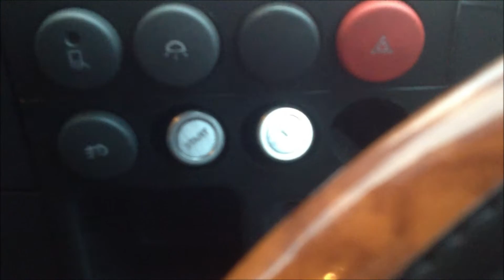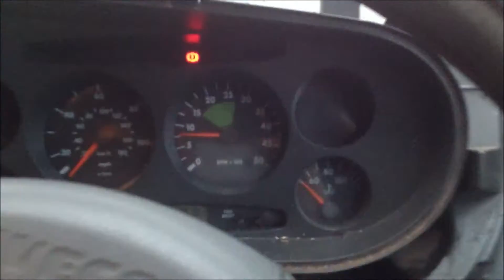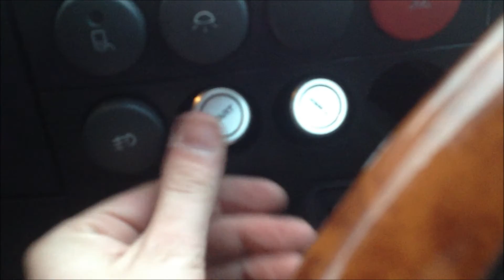1. Keyless Go Iveco Daily (the only one in the world?)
This Video was to show members of the Iveco Forum ) what I have been doing with the Van its not the end product and needs tweeking but you get the Idea Probably the only Keyess go Iveco daily in the world. Im sure you have many security related questions and dispite not telling you about any on the video, it has 3 seperate security systems that all function indipendantly.